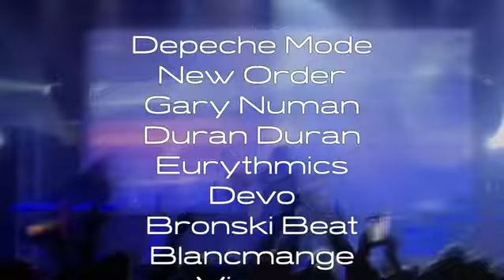VOXNEON OAF Mix Promo 161124